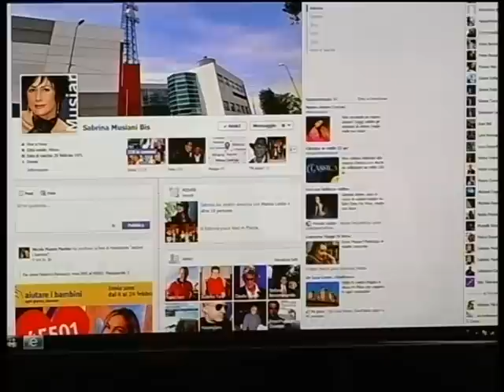SALUTI A SABRINA " diretta tv "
Saluti in diretta a FISARMONICANDO tv all ' amica Sabrina Musiani con i ringraziamenti di By Marco. bello no salutare chi lavora in altre emittenti :-) Michael C.